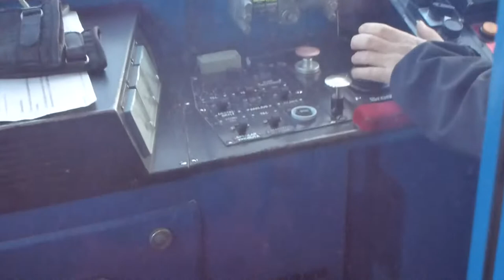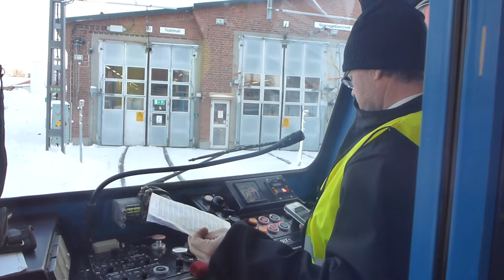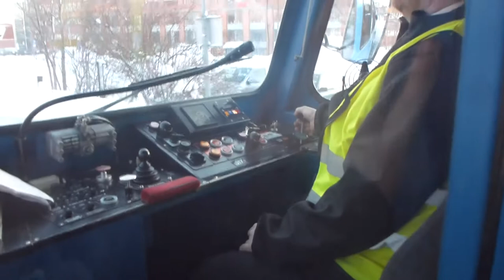SSS Hjulbordsresan 2012 - Del 3